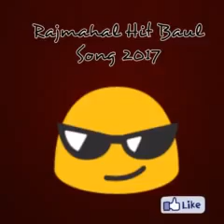Real Sojoni Sojoni song Rajmahal hit sang...